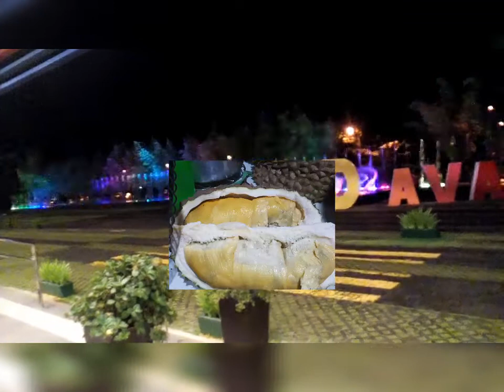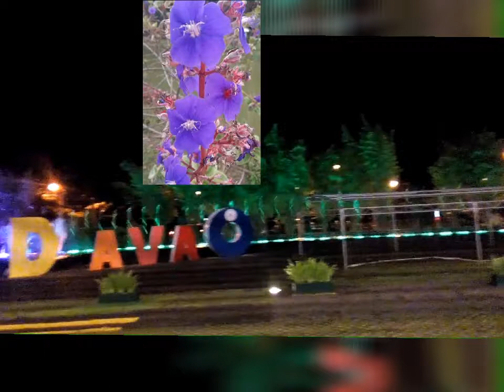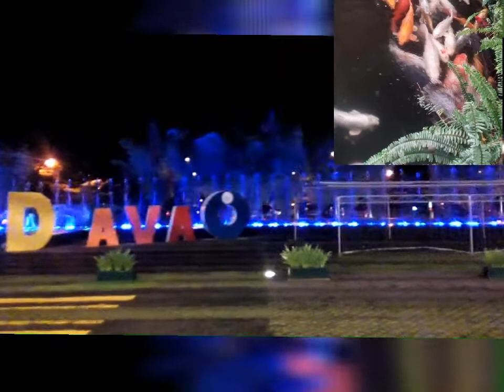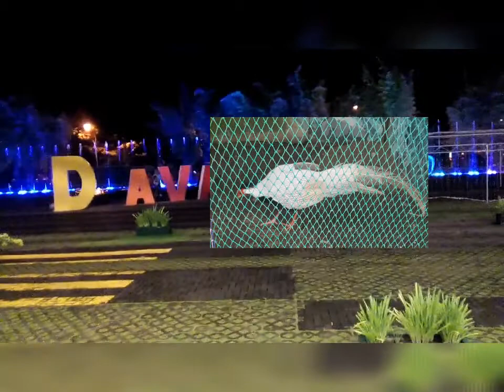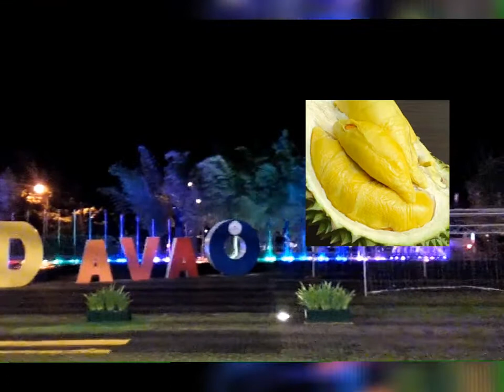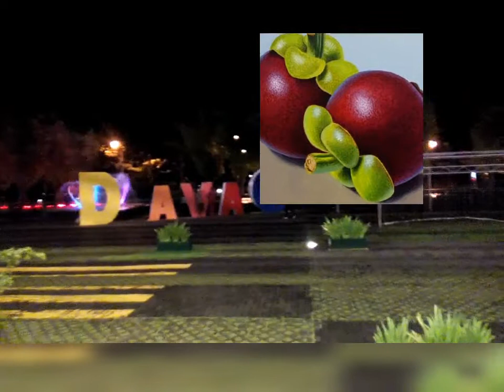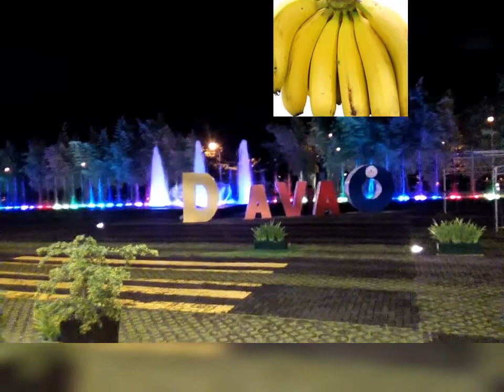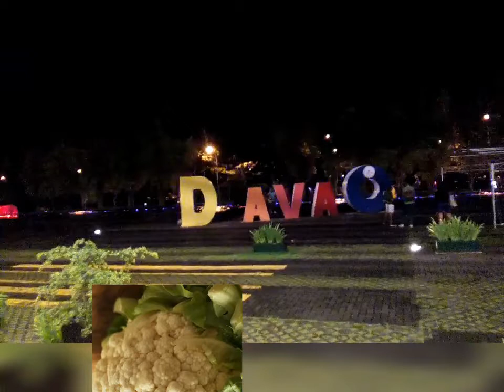Davao City # The Land of Promise # Life is Here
Flowers
Aninmals
Fruits